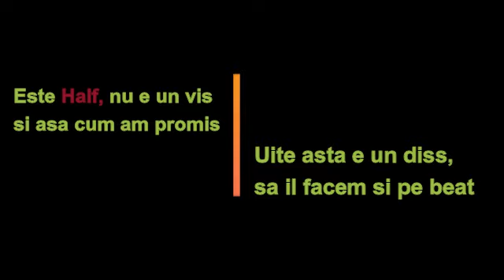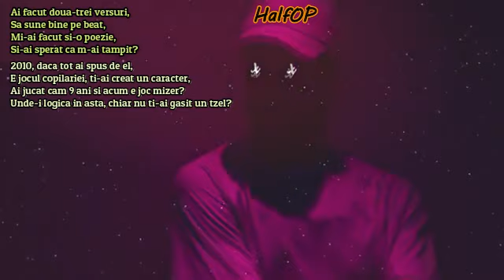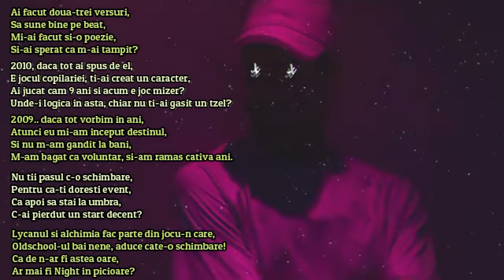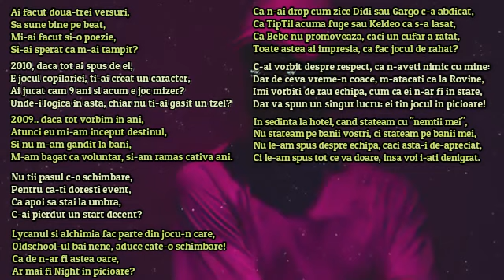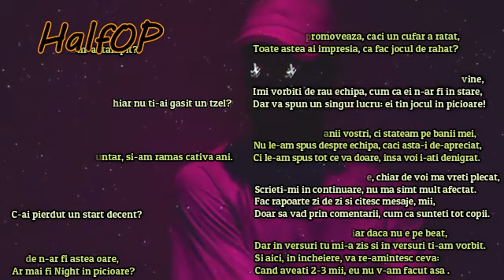HalfOP (CoMa M2Ro) contraataca Dissatisfaction song for Metin2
Iata replica talentata a lui HalfOP, dupa ce in urma cu o zi a fost "provocat" la un "Battle DISS" .

💻Configuratie PC:
Made by Danutzy1993
Cumparat din Belgia luna a 10-a/2018 .
O investite facuta pentru voi la cererea voasatra, dupa ce am inceput canalul pe un laptop i5 chinuit :P

💻Placa de baza Asus Rog Z390-H
💻Procesor Intel Core I7 8700k OC la 5GHZ
💻Placa video Asus Rog strix gtx 1070
💻Carcasa Bequiet silent base 801
💻Cooler be quiet! Dark Rock 4
💻Sursa Corsair RM750X (2018)
💻SSD Samsung 960 evo NVME 250gb
💻HDD WD 2TB
💻RAM Corsair 16 GB DDR4-3000 Kit
PERIFERICE:
💻Monitor ASUS VG248QZ 24" Gaming
💻WEB Logitech C922
etc

Nu stiu cat am investiti pana acum . La modul serios nu am socotit si nici nu vreau sa conteze.

Apasati butonul de ABONARE
Apasa 📣CLOPOTELUL🔔 daca vrei sa aflii atunci cand apare un nou video.
Apreciez si va multumesc ptr fiecare LIKE si SHARE